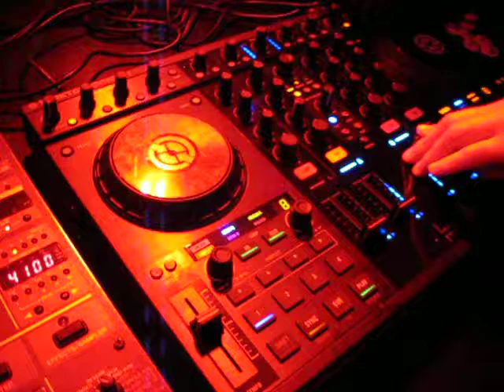Madame Summit und der Phonkmaster @ E-Feld (electro swing night)